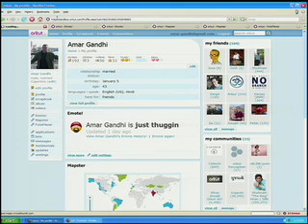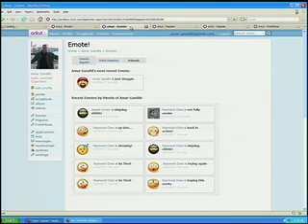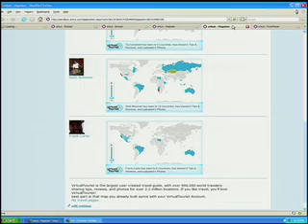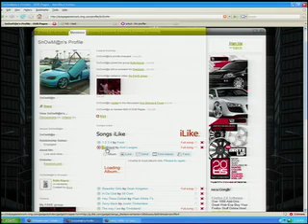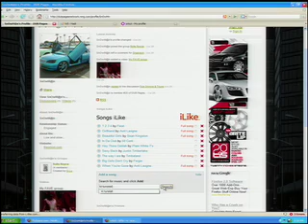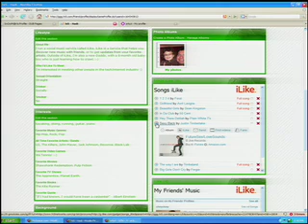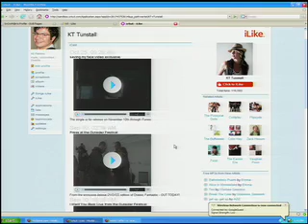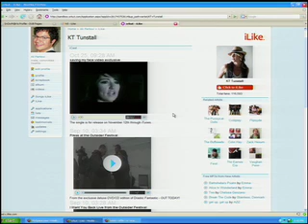Campfire One: Introducing OpenSocial (pt. 4)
Orkut Product Manager Amar Gandhi and iLike discuss OpenSocial at Google Campfire One.